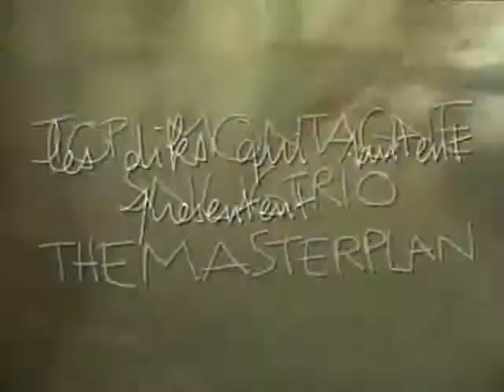top montagne, snugtrio et themasterplan en concert à l'omadi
concert les diks qui sautent à l'omadis, paris rue doudeauville dans le 18eme